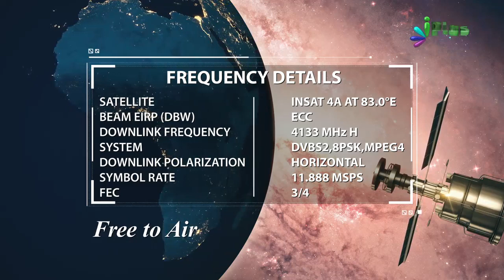Dosti Karne Me In Baaton Ka Khayal Rakhna Chahiye By Zaid Patel